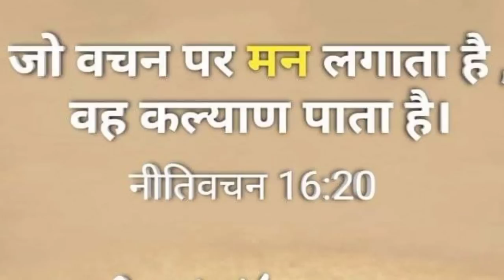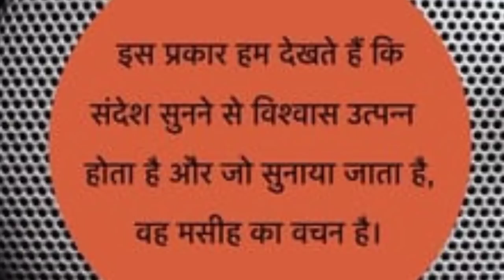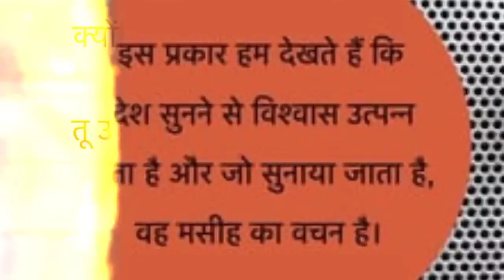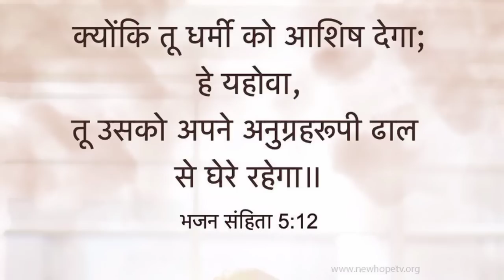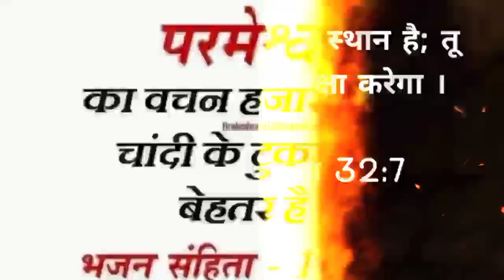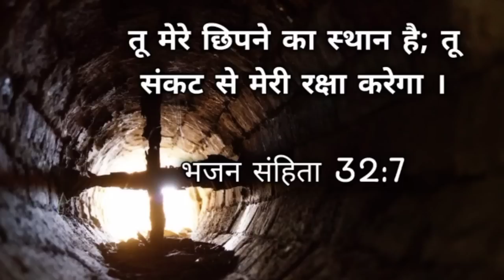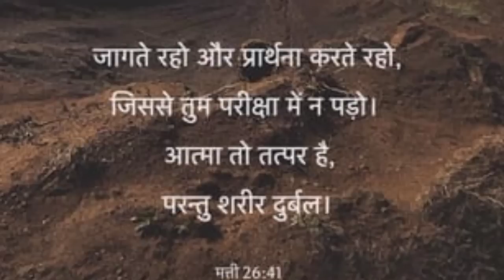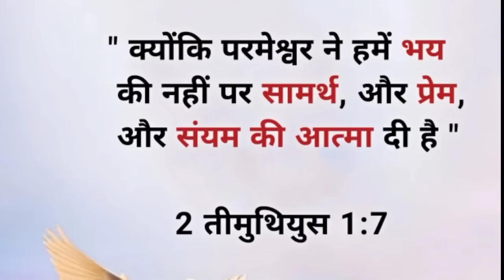शाम परमेश्वर पर भरोसा रखो वही तुझे चंगा करेगा parmeshwar per bharosa rakho vahi tujhe changa karega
परमेश्वर पर भरोसा रखो वही तुझे तंग करेगा हर खतरों से तुझे बताएगा और परमेश्वर तुझे हर चीजों में इस्तेमाल करने जा रहे है

शाम की शक्तिशाली प्रार्थना करें

शाम को कैसे करें

 शाम को सोने से पहले कैसे प्रार्थना करें

 शाम की पावरफुल प्रार्थना

 हम आपके कमेंट को जवाब नहीं दे पाते हैं लेकिन उसको पढ़ कर हम जरूर प्रार्थना करते हैं आप बिल्कुल भी चिंता मत करो केवल प्रभु पर भरोसा रखो प्रभु आपकी हर एक प्रार्थना को सुनकर उत्तर देगा और आपकी हर एक जरूरतों को भी पूरा करेंगे